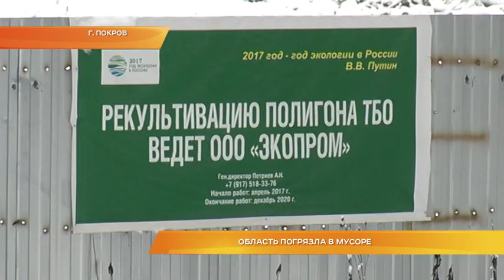Область погрязла в мусоре